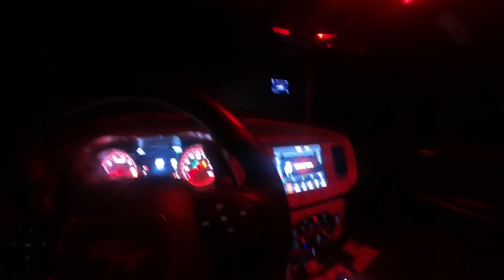Dodge Charger Scat Tuned E85 vs Dodge Charger RT Tuned E85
2019 Dodge Charger Scat tuned E85 vs Dodge Charger RT Tuned E85. Digs and roll race!!